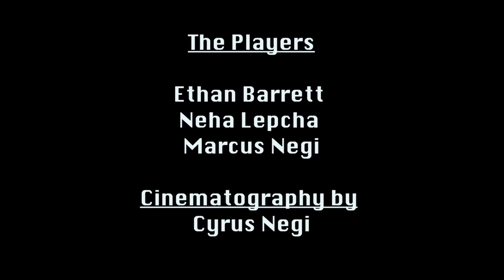The Time Machine by H.G. Wells 2014 full movie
The Time Traveler finds himself frustrated by the stupid Eloi, and at the same time curious about the dangerous Morlocks...